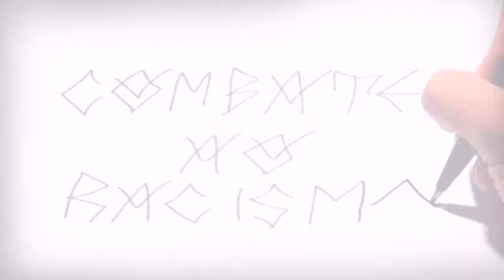Quanto Vale Seu Voto - Combate ao Racismo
(Pedro Pessanha)

Essa Campanha é realizada por um conjunto de organizações feministas brasileiras - CFEMEA, Coletivo Leila Diniz, Cunhã Coletivo Feminista, Geledés, Instituto Patrícia Galvão, REDEH e SOS Corpo - e apoiada pelo Fundo para a Igualdade de Gênero da ONU Mulheres e pelo Ministério de Relações Exteriores da Holanda.